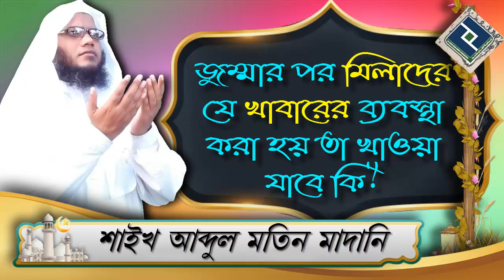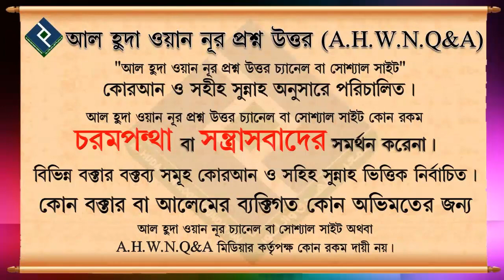জুম্মার পর মিলাদের যে খাবারের ব্যবস্থা করা হয় তা খাওয়া যাবে কি ᴴᴰ┇শাইখ আব্দুল মতিন মাদানী